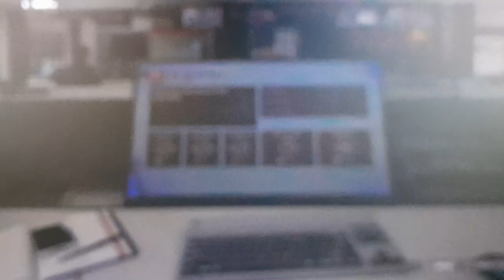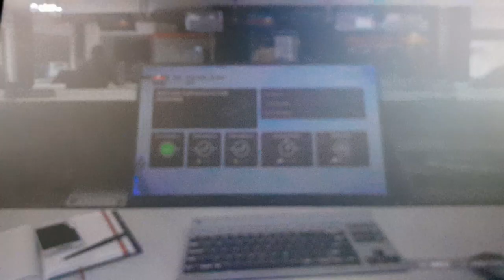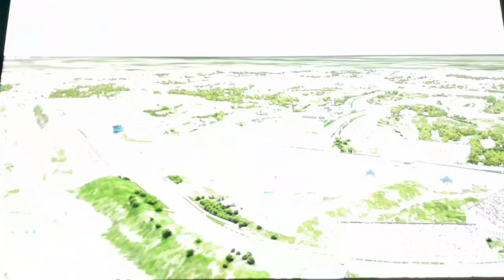Fahrerkarriere Quali Zandvoort #42: Keine Runde ohne Fehler! Aber in Q3 Magic Lap?